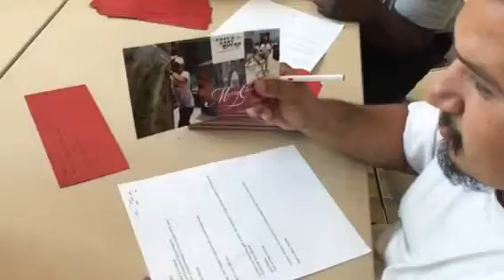Mannequin challenge Fast & Easy Moves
Rae Sremmurd - Black Beatles
Houston moving company "Fast & Easy Moves"